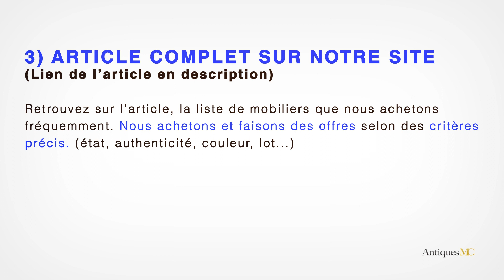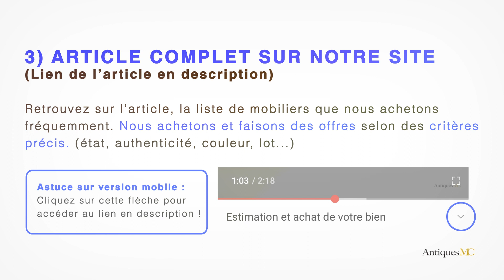Le Corbusier LC4 estimation et cote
Si vous souhaitez vous séparer d'une Lounge Chair LC4 de Le Corbusier et que vous êtes en région PACA, nous pouvons vous faire une offre et nous déplacer à votre domicile.